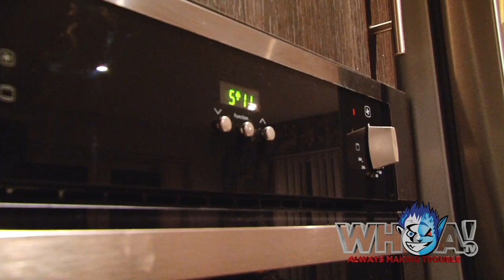STORMDAMAGE PT ONE: NORMAN PARKE UFC FIGHT NIGHT 30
TUF Smashes winner, Norman Parke, unpacks his thoughts before heading over from the Emerald Isle to face Jon Tuck at UFC Fight Night 30 in Manchester, England.